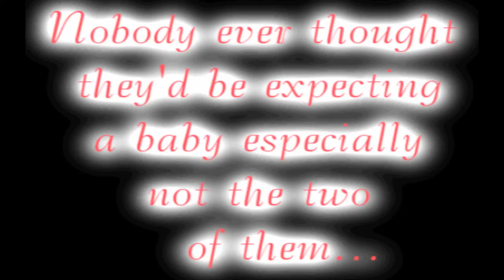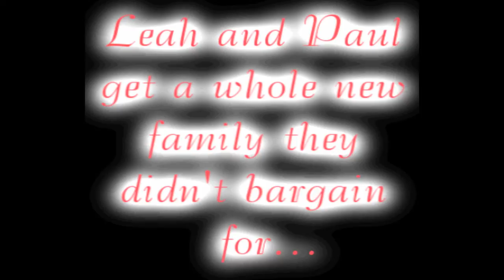Life With A Pregnant She Wolf Trailer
A trailer I made for my Twilight Paul/Leah fanfiction 'Life With A Pregnant She-Wolf' which can be found
I think it came out alright and I am sort of proud of it. I mean it could have been worse. I was going to use Jensen Ackles as Paul, but Heath Ledger kinda fit how he was in my mind for this story.

Song: Notion Karoke Version By Kings Of Leon
Clips: Secret Life Of the American Teenager, 10 Things I Hate About You, Twilight, New Moon, Eclipse, and BD Trailer and TV Spots
Audio: BD Trailer and TV Spots, Secret Life, and Twilight
Characters:
Leah
Paul
Sam
The Cullen's
The Wolf Pack